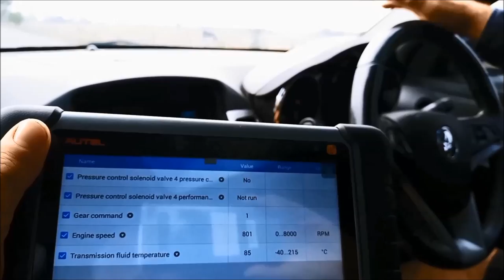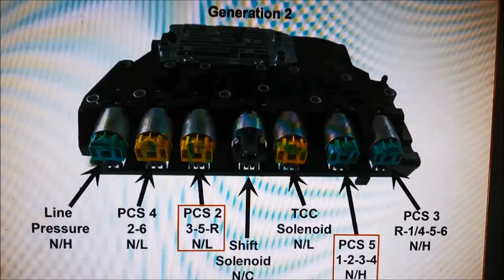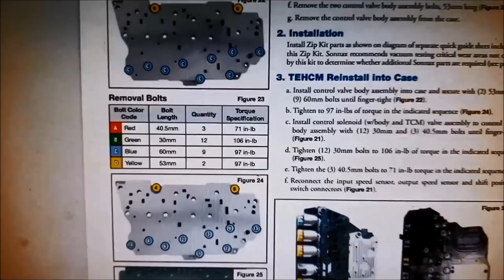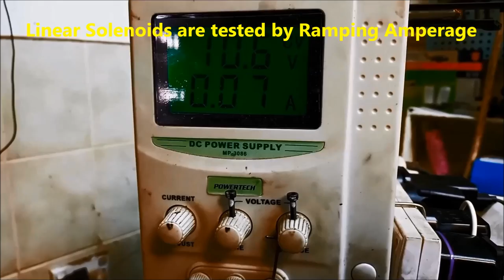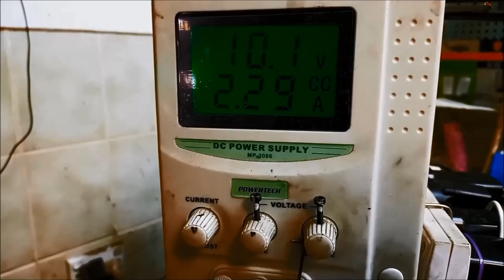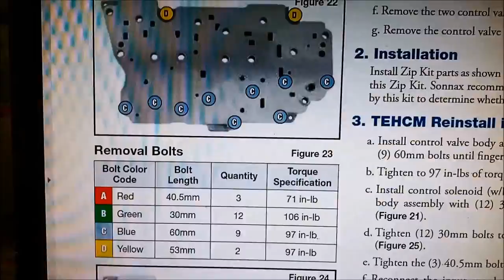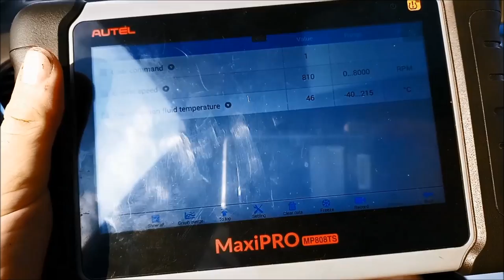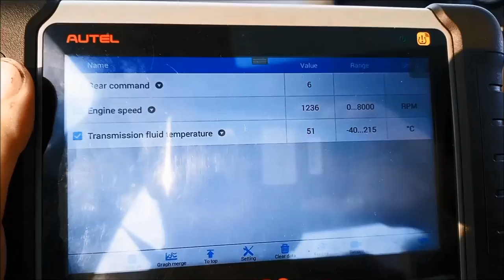How 6T40 TRANSMISSION SOLENOID Remove & Replace 6T30 6T35 6T40 6T45 6T50 Holden Chevrolet GMC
6T40 Slipping in 2nd & 6th Gear Fix in Holden Cruze
6T40 Solenoid Replacement Tutorial

Showing how I do Repairs, Mods & Servicing - NO FRILLS.
* The use of this information is at YOUR OWN RISK & LIABILITY. NO Warranties are Expressed or Implied.

Hi, if a   YepThatsIt   Video has helped you out in ANY way or saved you some $$$, please consider helping SUPPORT and motivate us to make more.
BUY ME A BEER ! ( send as a gift otherwise PayPal will take out a fee )

For more technical questions, we can share pics/info/vids/beers via our facebook

If you don`t like them PLEASE recommend them to your enemies !

2008 Chevrolet Cruze/Daewoo Lacetti Premiere/Holden Cruze
2008 Chevrolet Malibu
2008 Daewoo Tosca/Chevrolet Epica/Chevrolet Tosca/Holden Epica
2008 Buick LaCrosse
2009 Saturn Aura/ Pontiac G6 (4-cylinder only)
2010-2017 Chevrolet Equinox (4 cylinder only)
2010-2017 GMC Terrain (4 cylinder only)
2010 Opel Astra/Vauxhall Astra
2010 Buick Regal
2011 Chevrolet Aveo
2012 Buick LaCrosse with eAssist
2012 Chevrolet Sonic
2013 Chevrolet Trax
2013 Buick Encore
2013 Chevrolet Captiva Sport
2014 Chevrolet Onix
2014 Chevrolet Malibu
2015 Chevrolet Malibu
Buick Lacrosse, Regal, Verano
Chevrolet Cruze 1.4L (RPO LUJ), Equinox, Malibu
GMC Terrain
Chevrolet Cruze 1.8L (RPO LUW)
Chevrolet Sonic 1.8L (RPO LUW)
Chevrolet Captiva
Orlando
6T40 (RPO MH8)
6T40 BAS (RPO MHH)
6T45 (RPO MH7)
6T50 (RPO MHK)

ewffiHwh3792wyp9y2yr723#%%&%ÊADG$^^$$^#$%^$%&